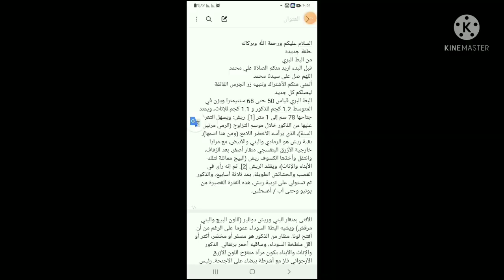حلقة جديدة من وصف البط البري A new episode of the description of teal